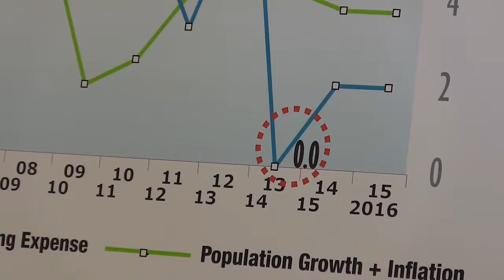Alberta borrows billions for infrastructure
The Alberta government has announced its 2013 budget will include $4.3 billion in borrowing to build roads, hospitals and schools. Alberta Finance Minister Doug Horner says the budget is about building for the future.